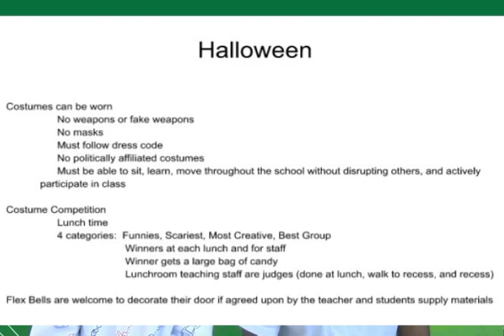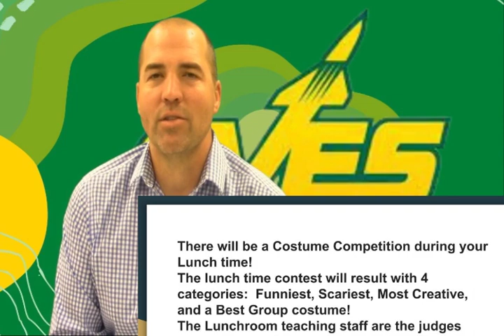10-25-2022 Daily Video Ann (10:48)